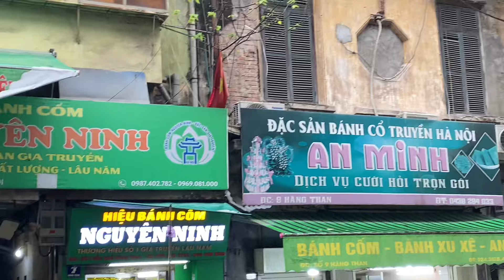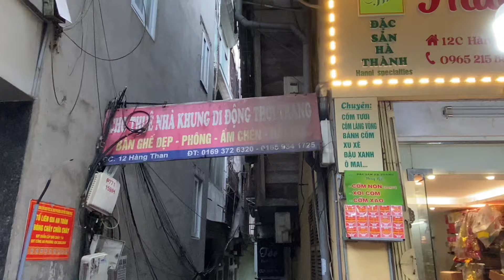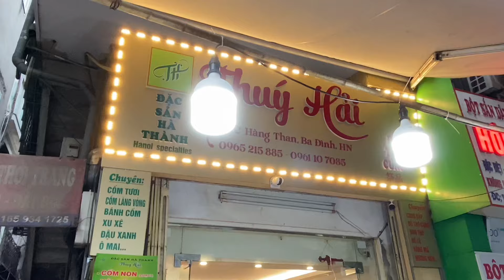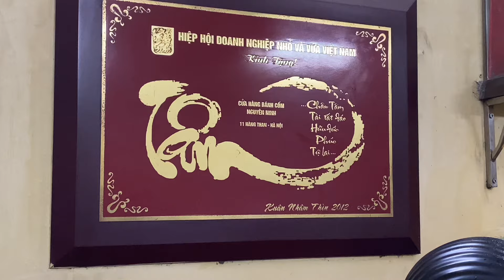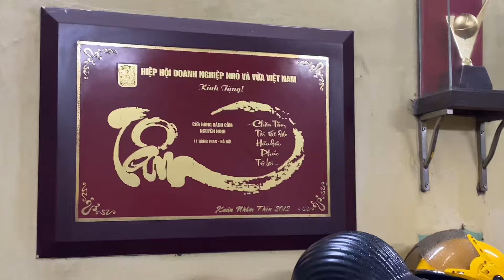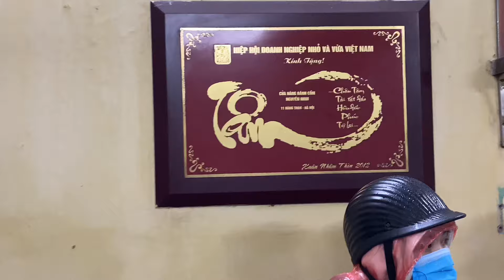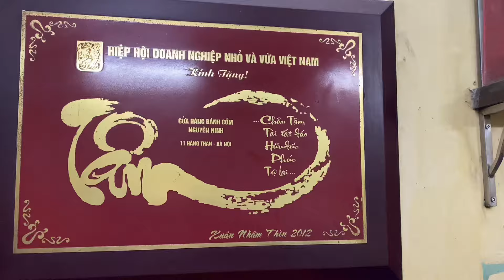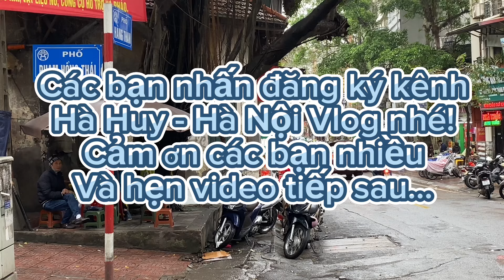DỐC HÀNG THAN CÓ HƯƠNG VỊ CỐM LÀNG VÒNG - Hà Huy Hà Nội Vlog #45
Cốm Vòng, gạo tám Mễ Trì/ Tương Bần, húng Láng còn gì ngon hơn/ Gắng công kén được cốm vòng/ Kén hồng Bạch Hạc cho lòng em vui…